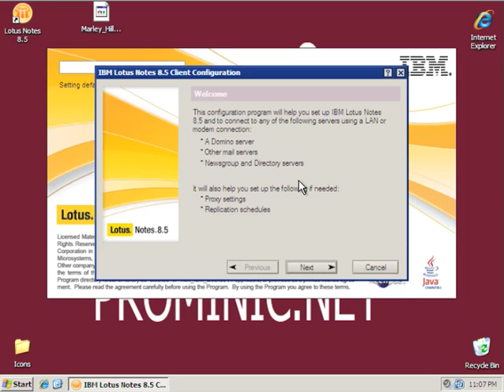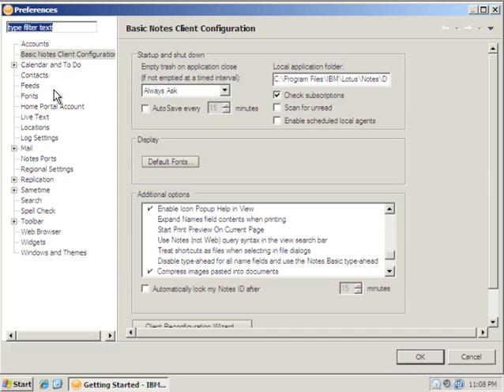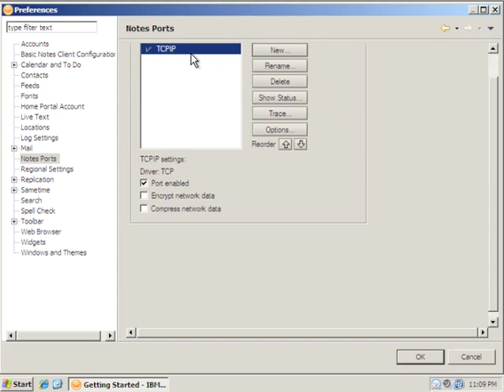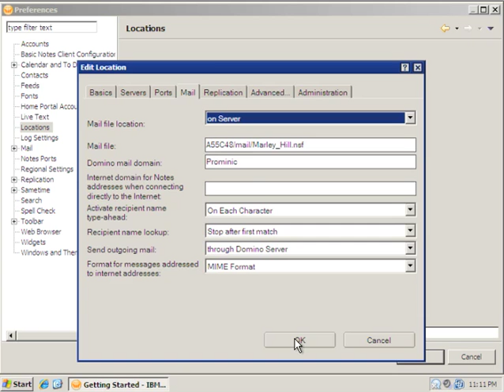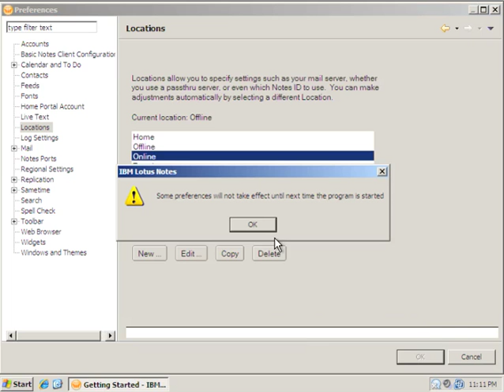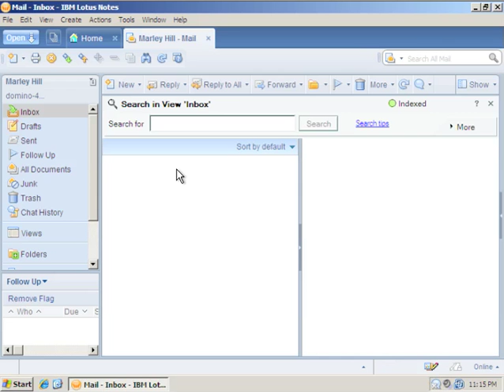Prominic.NET Tutorials - Notes Shared Account Setup Guide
IBM Lotus Notes 8.5 Setup guide for Prominic.NET shared accounts.